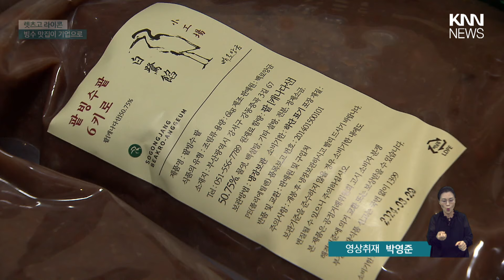[렛츠고 라이콘] 건강한 팥으로 승부..백로앙금 / KNN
/ knn.news